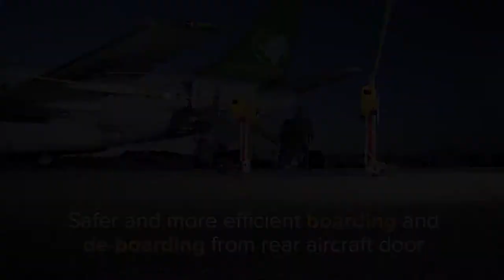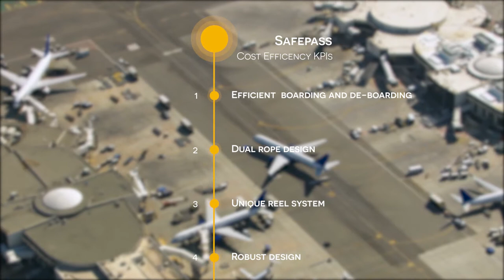Mobile One Unit Passenger Guidance System by Safe Solutions AS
SafePass is a highly mobile dual rope passenger guiding system that enables efficiency and safe passenger flow, increases ground handling resource efficiency and allows for underwing boarding of aircraft. The system is easy to handle, robust and designed for the challenging airport industry environment.